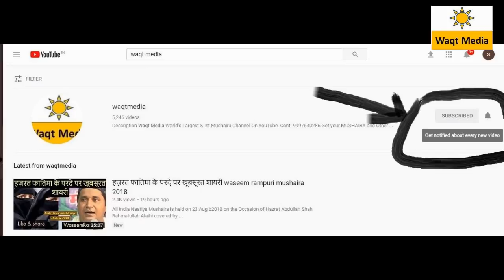उस्ताद की याद में मुशायरा पढ़ दी खूबसूरत ग़ज़ल waris warsi latest gunnaur mushaira 2018